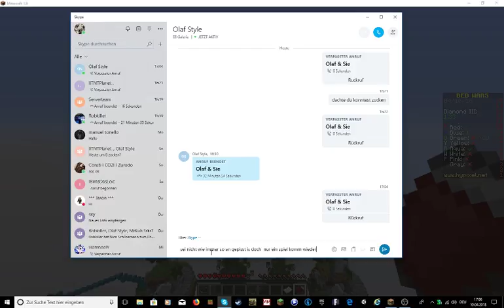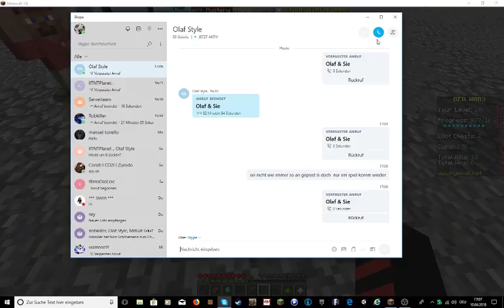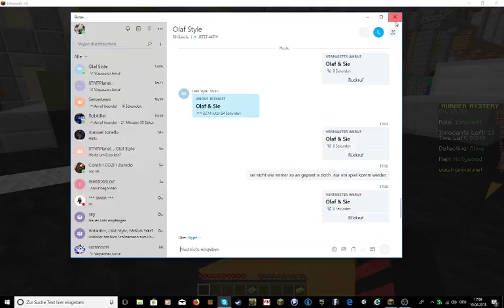Spontaner stream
RobArmy.serv.nu Robins server